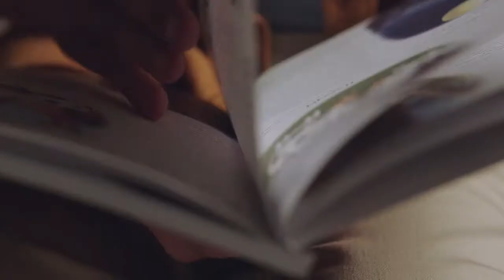Asirom 30 - reduceri pentru membri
Reduceri în baza cardului de membru

Asigurări: Sănătate / CASCO / Locuință

Parteneriatul Asirom Vienna Insurance Group – Federația PUBLISIND oferă membrilor de sindicat reduceri deosebite la:

    -asigurări de sănătate (inclusiv aparținători),
    -CASCO (până la 40%) și

    -locuință (20%) .

Persoanele de contact pentru accesarea ofertelor, soluționarea dosarelor de daună sau alte informații:

Pentru a beneficia de reducere membrii SNST trebuie să prezinte legitimaţia de membru. Cardul permite accesarea ofertelor publicate aici: BENEFICII  sau: AVANTAJE

Sindicatul National Sport si Tineret
Afiliat Publisind
Membru Blocul National Sindical – BNS –